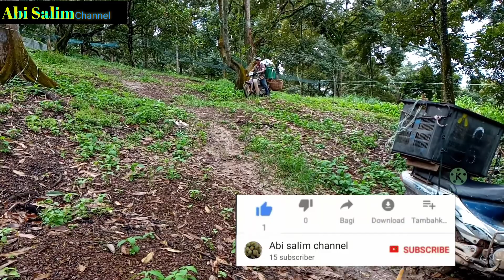kejadian lucu mengutip durian di kebun😂🤣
kegiatan mencari durian